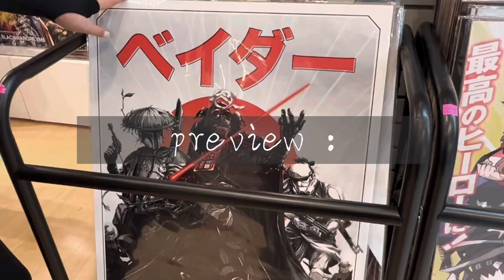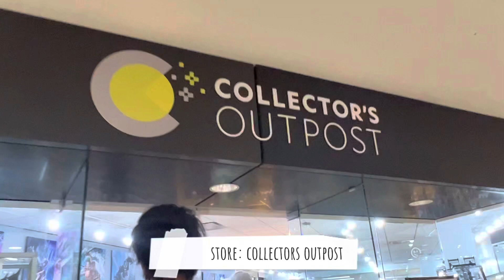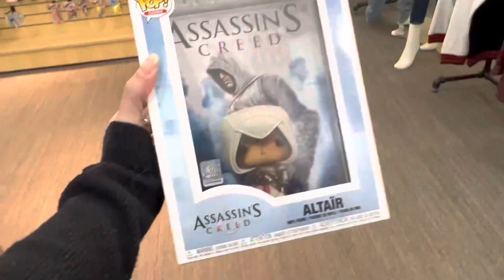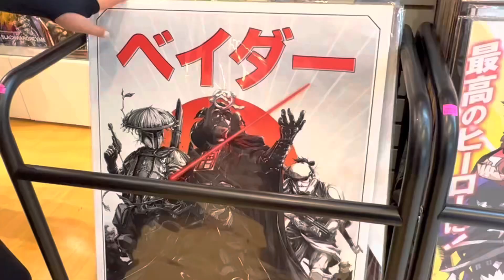mini vlog: 1 year anniversary, mall window shopping, dinner ₊˚ʚ 🧸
Hii! welcome to my first ever youtube video! i hope you enjoyed, it was so much fun recording this. follow my social @ Melodyluxx on IG i’ll be posting more videos soon!